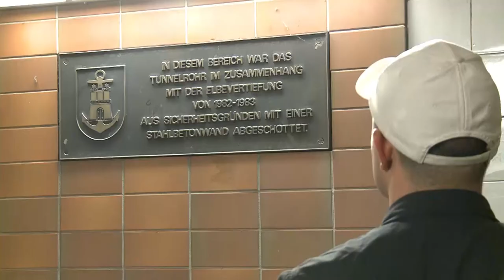Fikret Robin Kurd - Welatê min Video (2013) HQ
Fikret Robin Kurd - Welatê min (2013) HQ